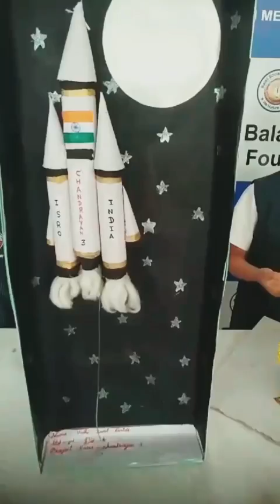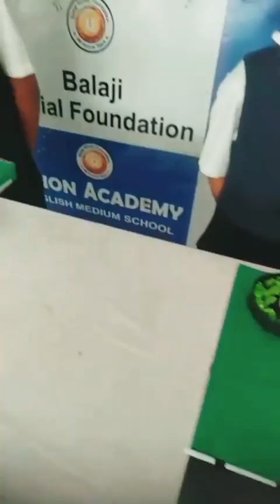Science Day 2024 Celebration at Vision Academy English Medium School Nashik